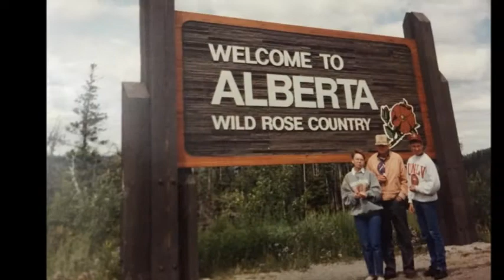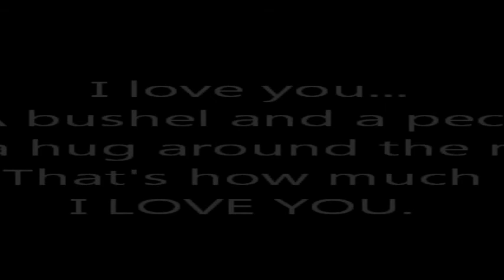Remembering Gayle Hushka